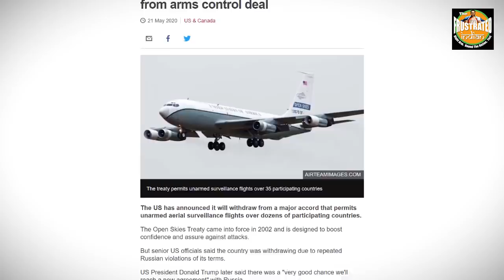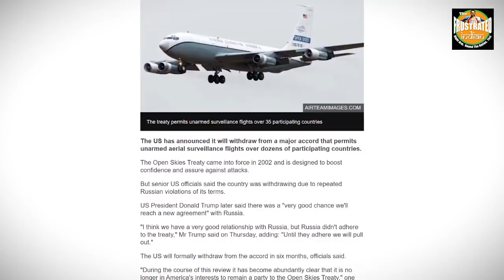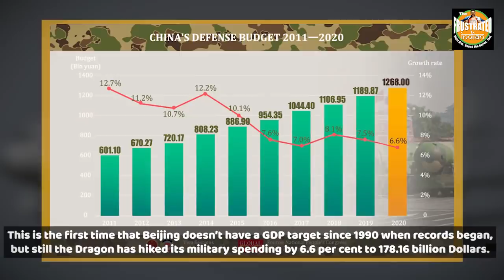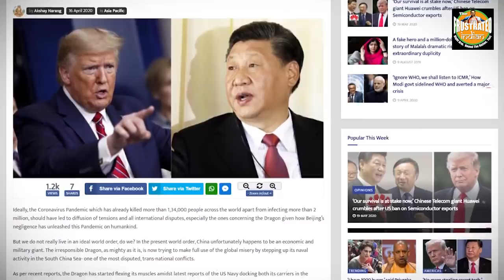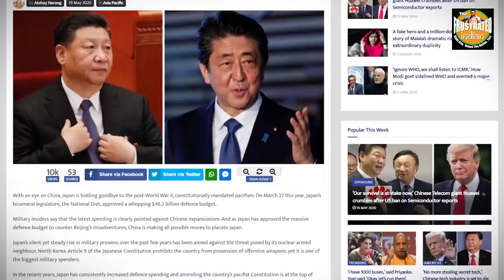US and China all set to collide